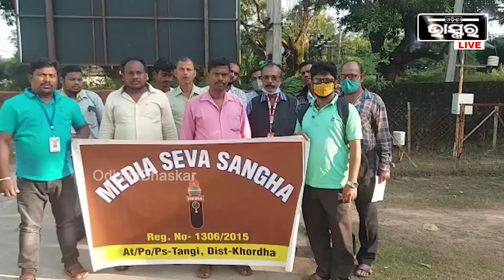ଚାଷୀଙ୍କ ପାଇଁ ଟାଙ୍ଗି ସାମ୍ବାଦିକ ସଂଘ ପକ୍ଷରୁ ଦାବିପତ୍ର ପ୍ରଦାନ କରାଯାଇଛି ।